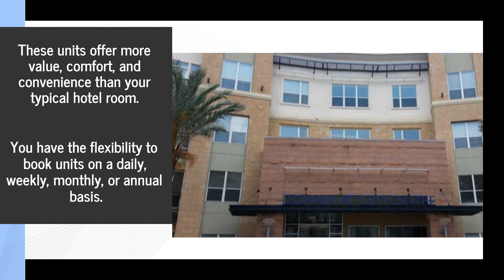Houston Corporate Apartment Rental Company Has 2-Bedroom Units In Prestigious High Rises